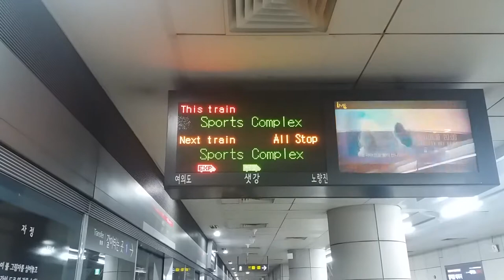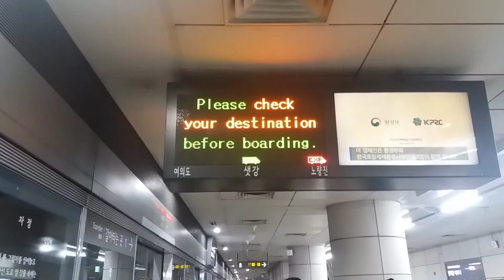(17/06/06) 서울 9호선 종합운동장 급행(9570) 노량진역 도착 LED 표출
935편성이었습니다.